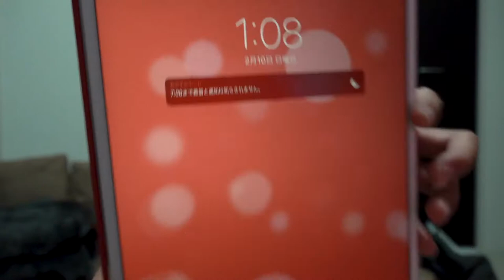【2019/02/09】ちょっと熱くなり、自分の将来について話した。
2019/02/09

おじいちゃんに近況報告を話す感じで更新してます。
今日のお酒は、またもやほろ酔いです。

僕の名刺です。活動内容がわかります。